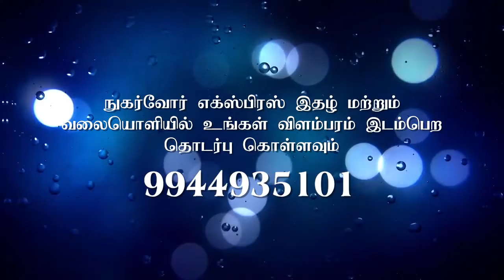இந்திய ஏற்றுமதி செழிக்கும்|GLORIOUS FUTURE FOR INDIAN TEXTILE EXPORT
GLORIOUS FUTURE FOR INDIAN TEXTILE EXPORT